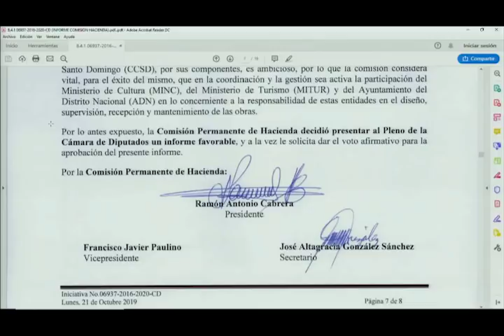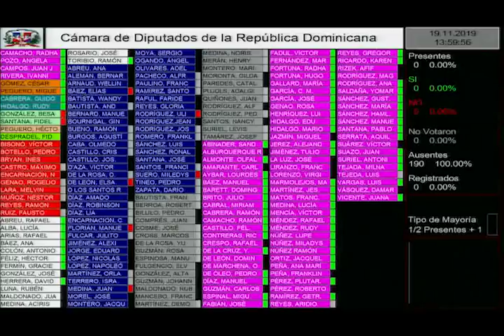El día que el PLD no logró pasar un préstamo en la cámara de diputados | 20/11/19